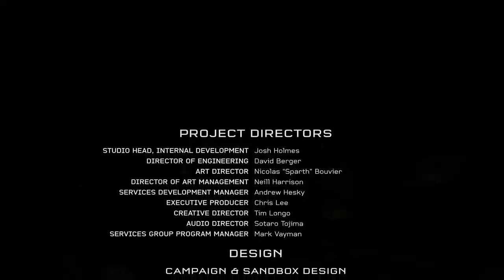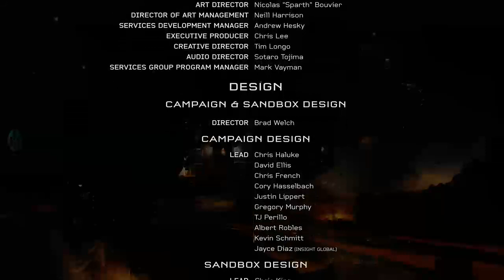Halo 5 Guardians Part 14 Finale